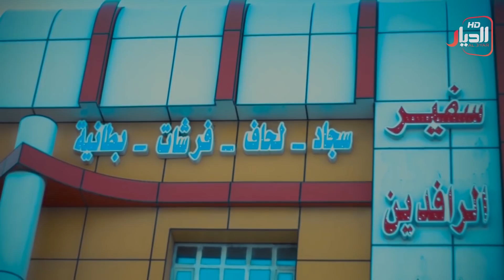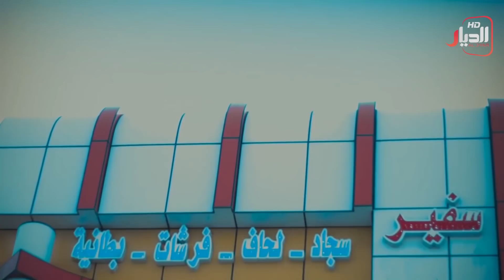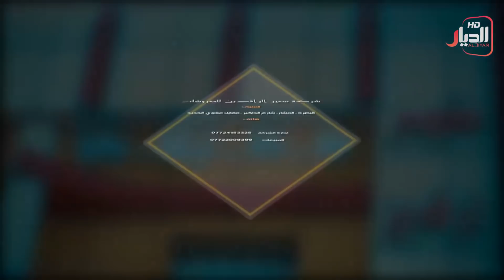برنامج دقلات 2 الحلقة 7ضيف الحلقة الفنان حسن هادي مع اماني علاء و رسلان حداد